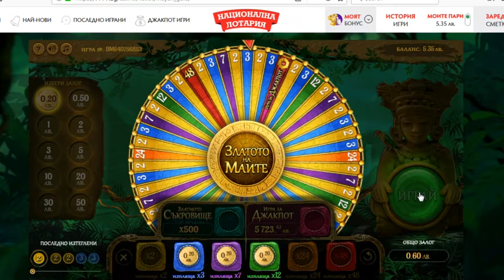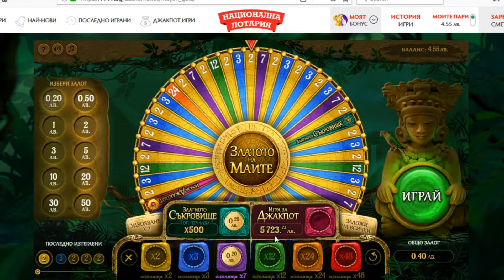Златото на Маите.Национална Лотария,